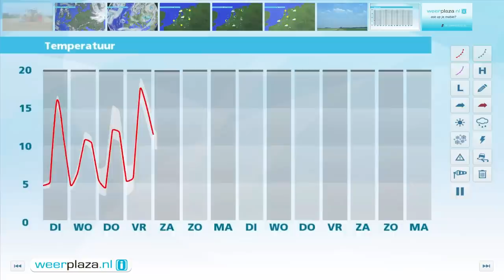Weerbericht maandagmiddag: Dinsdag lokaal 20 graden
Na een nacht met een lokale mistbank en vorst aan de grond wordt het morgenmiddag 17 tot 20 graden. Pal aan zee is het opnieuw flink frisser met temperaturen op het strand van 12 graden. Pas vrijdag neemt de regenkans toe.